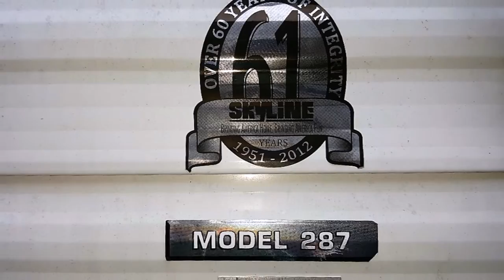2013 SKYLINE JOEY 287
Wagners Outdoor Express RV is a family owned dealership just a few minutes from the Maryland/West Virginia Line. We have a FULL line of Wildwood, Heritage Glenn, Palomino Puma, Puma XLE, Wildcat, Lance truck campers and travel trailers, Keystone Passport,Real- Lite truck campers and pop ups, Retro by Riverside Rv, Sonic by Venture Rv and a great selection of used of used RV's also. Here we pride ourselves on CUSTOMER SERVICE FIRST! We are located right off I-81 Exit 23.Thats only 5 Mins from Hagerstown, Md.